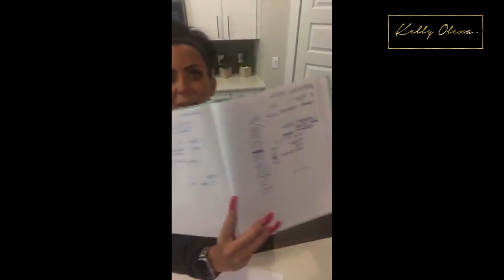THE BEST diet plan for weight loss. (I GUARANTEE this will bust your fat loss plateau!) PART 2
If you feel like you have been dieting forever and not losing weight, this video series (there are 3 parts) will help you. Too many women are following bad  weight loss advice and gaining weight, or maybe just not being able to ever LOSE weight. Is this you? If so, you are probably focused on and obsessing over all the wrong things, and you are missing the most important aspects of successful weight loss.

Tune in to this 3-part video series to learn what will help you break your weight loss plateau and get lean again. If you follow the advice in this video, and let go of worrying about all the wrong things and start focusing on the most important fundamentals- you will lose weight. I did and I AM. BE SURE TO TUNE IN TO PART 1 first AND PART 3 of this episode going live shortly! Let me know what questions you have for me on this topic in the comments below!